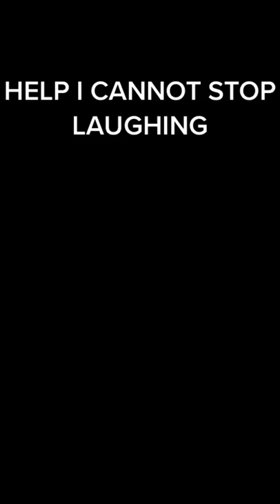shameless THE ANGLE 😭 he still looks great tho